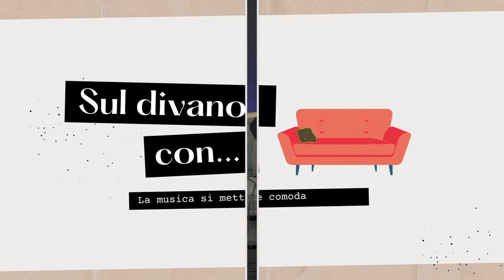PEACH FUZZ, L'ULTIMO EP DI GALAPAGHOST | SUL DIVANO CON | LA MUSICA SI METTE COMODA S03E04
Casey Chandler è Galapaghost, musicista e compositore nordamericano da alcuni anni residente nei pressi di Pinerolo, in provincia di Torino. Il 9 febbraio 2024 è uscito Peach Fuzz, nuovo EP di Casey disponibile su Spotify e YouTube, un lavoro al centro delle sue esibizioni in tour